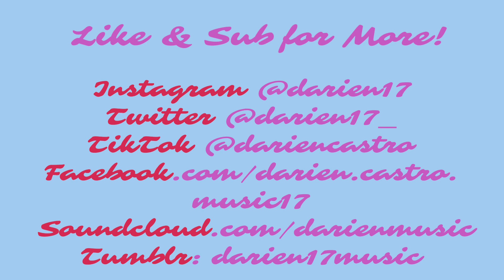Maybe I - original song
Probably one of my favorite and most emotional videos to date.  Here's a video of my original song, "Maybe I" ! I posted a live performance of this song a few years ago, but it's really been resonating with me lately.  So here's a more recent performance with better quality :)

Also, hope you like my Darien, CT hoodie lol

Got tips?

Staying Productive & Motivated as Performers During Social Distancing & Self-Quarantine!

Some of my favorite videos I've done!

 My cover of "It Don't Hurt Like It Used To" by Billy Currington

Song: Maybe I
Writers: Darien Castro
Original Artist: Darien Castro